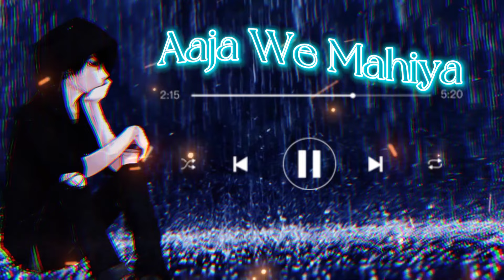Aaja_We_Mahiya_[New_Slowed_Revered]_||new trending version